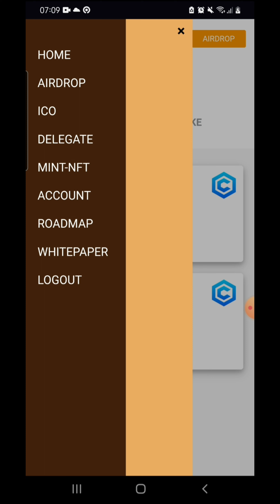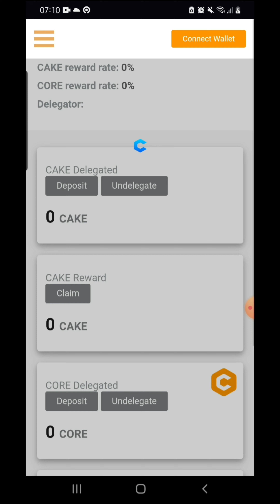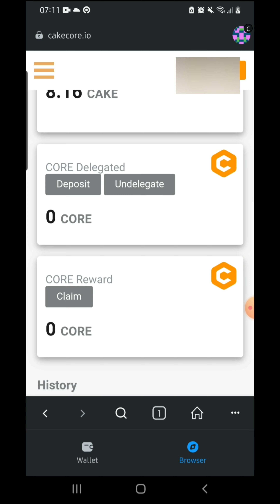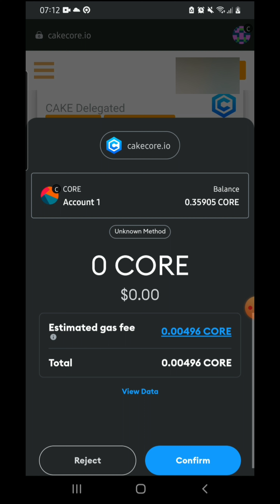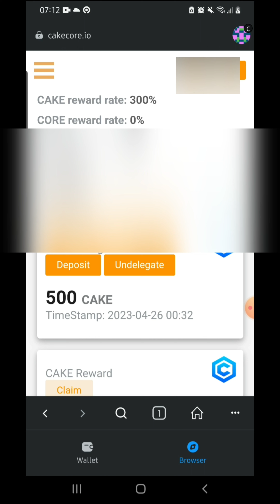Cakecore||Cakecore Airdrop.. Join Sekarang.. Jangan Sampai Ketinggalan Lagi Seperti CORE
Assalamu'alaykum,
Hai Guys,
Berikut ini link cakecore airdrop, don't miss it :

Cara menambahkan cake ke jaringan core di meta mask :
1. buka metamask
2. Masuk ke jaringan CORE
3. Masuk ke Browser
4. Ketik cakecore.io
5. Pada tampilan home, scroll layar ke paling bawah
6. Klik "Add token"
7. Cake otomatis muncul di metamask jaringan core

Semngat guys.